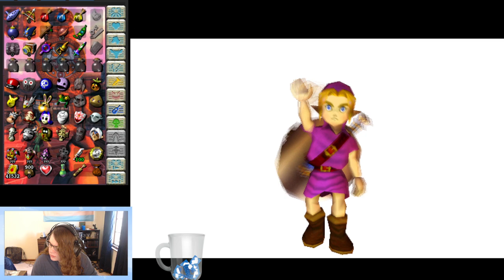Majora's Mask Randomizer Finale: Mild Cheating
I just wanna note that all 3 pre-made thumbnails youtube gave me are of Goron Link staring at the cam. Dunno how that happened.